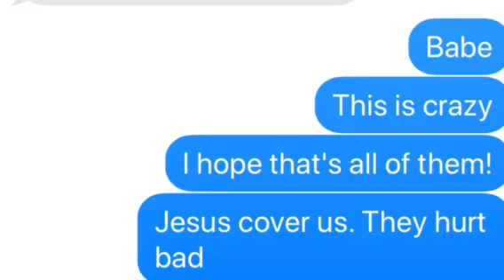CUSSIN CHRISTIANS🤷🏽‍♀️🙄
Hey Family😊 I’m back and crazy as ever! Not much has changed lol. This is my journey and me being transparent with you. Let me know if you can relate. Love you much and see you soon!